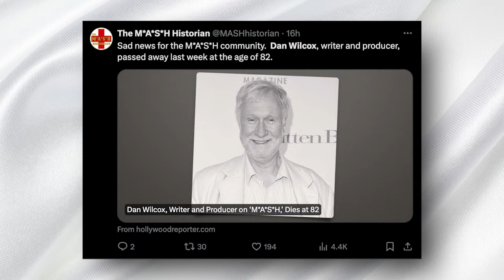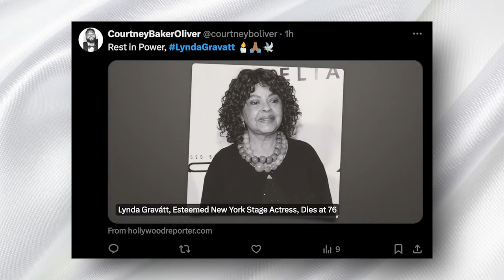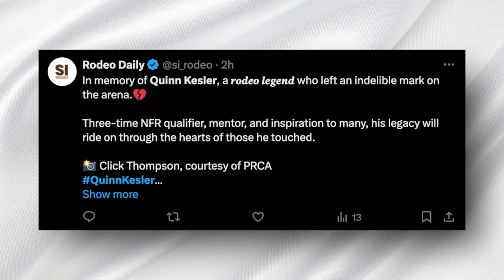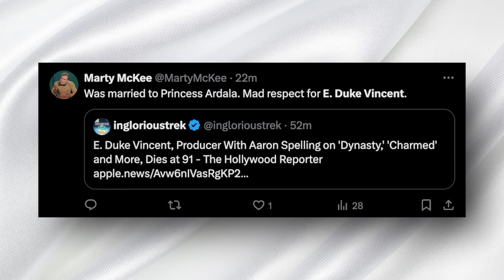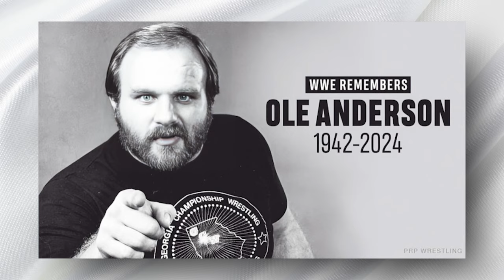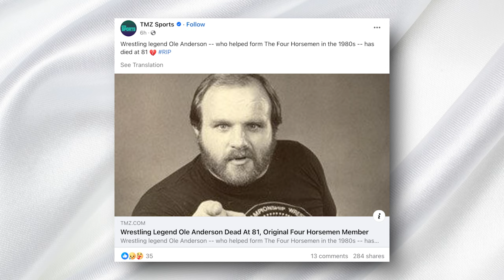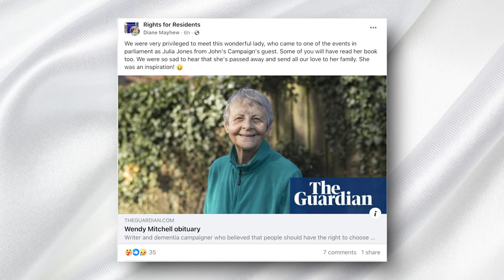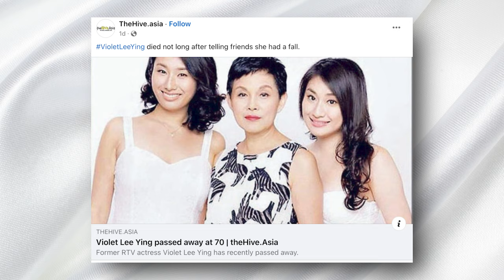TV LEGEND & 8 STARS Who DIED TODAY & Recently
Welcome back to the Immortal News channel, where today, on the 27th of February, we gather not only to mourn but to celebrate and honor the lives of some truly remarkable individuals whose journeys have recently come to an end. From the creative genius of Dan Wilcox, whose wit and wisdom penned unforgettable moments in television history, to the undeniable force of Lynda Gravátt on both the stage and screen, we delve into the stories of those who have left an indelible mark on their respective fields.

In this episode, we pay homage to the daring spirit of rodeo champion Quinn Kesler, whose legacy within the arena remains unmatched, and the visionary mind of E. Duke Vincent, whose narratives have shaped the landscape of prime-time television. We'll also remember the indomitable Ole Anderson, a titan of the wrestling world whose influence stretched far beyond the ring, and Thomas Kingston, whose life was a testament to the power of love and friendship.

Our journey of remembrance continues with Wendy Mitchell, an advocate for dementia awareness whose courage and resilience inspired countless individuals facing similar battles. We also honor the contributions of Jacob Rothschild, a financier and philanthropist whose generosity enriched the arts and culture, and Violet Lee Ying, a luminary in Hong Kong cinema, whose performances captivated audiences worldwide.

These individuals, each remarkable in their own right, have left behind a legacy of inspiration, achievement, and hope. As we share their stories, we invite you to reflect on the beauty of their lives and the impact of their work. If their stories resonate with you, please consider giving this video a thumbs up as a sign of respect and remembrance.